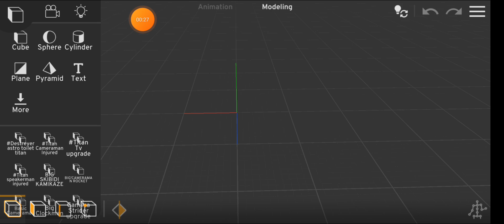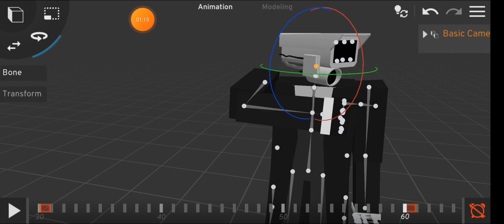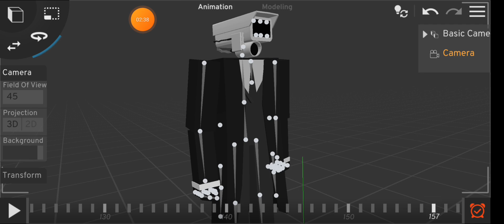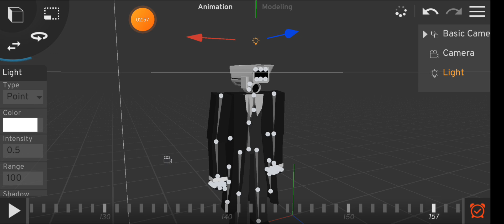skibidi prisma3d tutorial part2